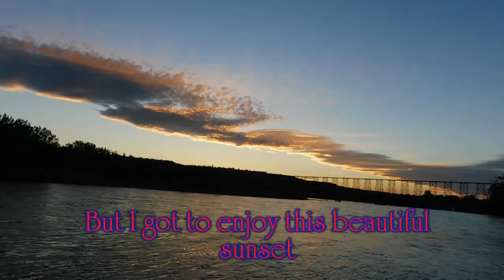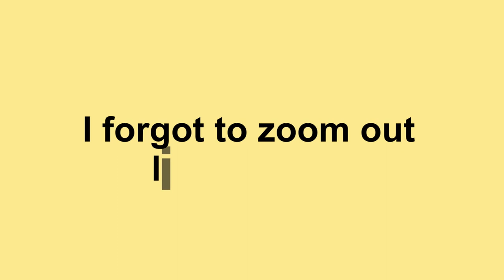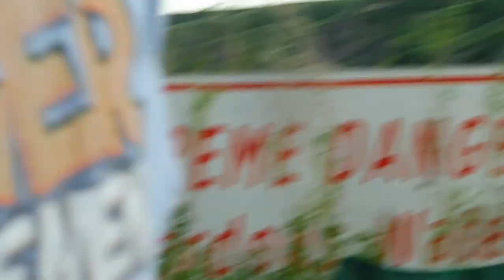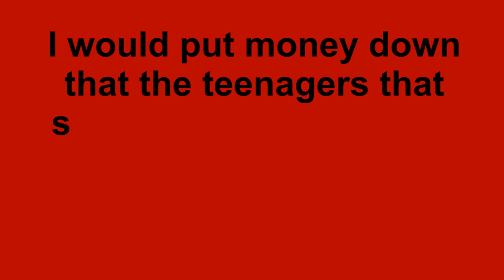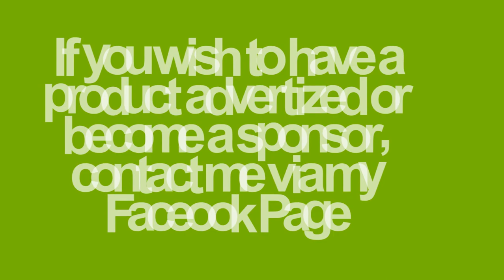Sturgeon Fishing 3 Days (Fire on shore)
Due to People using my videos without permission I will post this at the top of my original videos, rather than at the bottom: NO REUSE OF MY VIDEOS IS PERMITTED WITHOUT MY CONSENT.

Here is a quick video to cover 3 days of fishing. There were 2 sturgeon caught and one sturgeon lost during these days of fishing, There were also other sturgeon caught. I imagine if any of you know who started the fire, the local police would probably like to know the information.